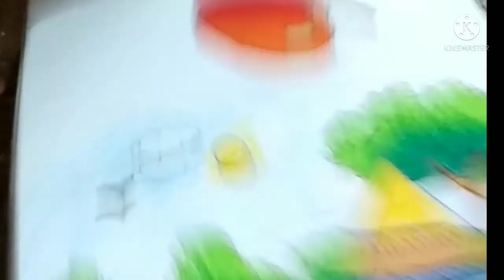kallolacademy Learn how to draw preprimary2 | kids basic art drawing painting tutorial | Bengali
My name is Tanushree Dutta, and I am an Artist and Trainer having experience since 1989 from Fine art. After coming of digital world I was also become the member of digital world since 1990. I've started this training for anyone who wants to learn Art or Fine art or Digital art or Graphic Designing for FREE in a professional way. Here's the complete playlist of different category Training.
 I suggest, if you are new, you should watch the entire playlist from the beginning.
Here you will learn Complete art and painting Course 2d and 3d in Urdu / Hindi Bengali Assamese. Keep in Touch.
If you want to share your artwork and discuss on the Facebook Community Group or Facebook

This video is suitable for high school student having knowledge of sketch , I tried to describe step by step to convert from sketch to Graphite painting
This painting is suitable for beginners pre-primary stage, syllabus on the basis of fine art stream . if you feel it is hard please finish the primary course first, This one class 2.. first follow class 1 after that follow 2 .all are interconnected.
Title of  previous preprimary video : Learn how to draw preprimary 1 | ART | kids drawing tutorial | Bengali | Basic Art painting Drawing

Easy way to Learn art painting drawing sketch step by step in kallolacademy.

our other channel:

water colouring painting for beginners
water colouring painting step by step
easy water colour
easy art tutorial
easy photoshop tutorial in hindi / urdu
easy photoshop tutorial in bangla
easy photoshop tutorial in assamese
easy digital art tutorial in hindi / urdu
easy digital art tutorial in bangla
easy digital art tutorial in assamese
easy painting tutorial in hindi / urdu
easy painting tutorial in bangla
easy painting tutorial in assamese